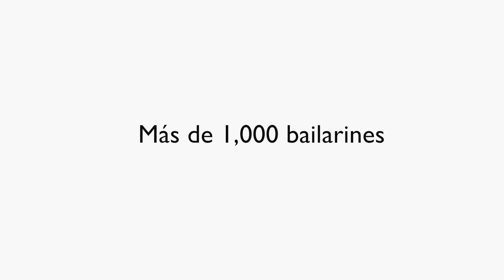Record "La Bamba" Diciembre 2016. Universidad Veracruzana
En 2016 el Ballet Folklórico de la Universidad Veracruzana junto con varias escuelas, instituciones y bailarines independientes organizan la mayor concentración de bailarines en un monumental baile.
Escuchamos 4 sones : La bruja, el huateque, la iguana, LA BAMBA y el colás